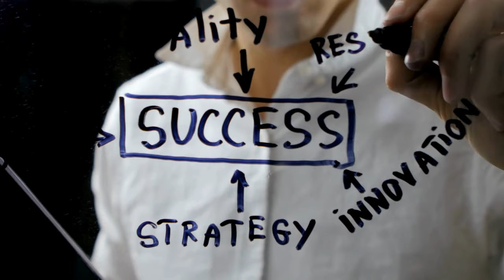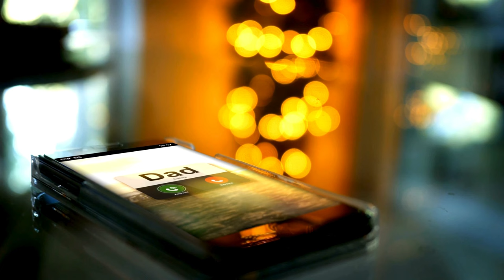Jonathan Machen aka Profit - "Hollow Rain"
This is a story about trials I've overcome in my life. I have often found myself riddled with the complexities that shapes me as an artist. We all have a plateful that constantly overflows, so instead of complaining I embrace the pain and grow from it.